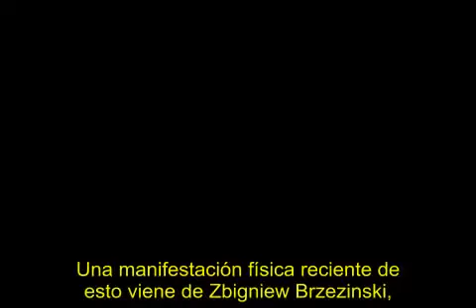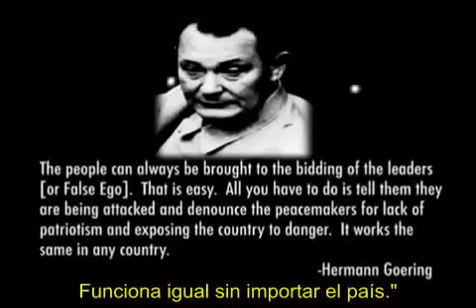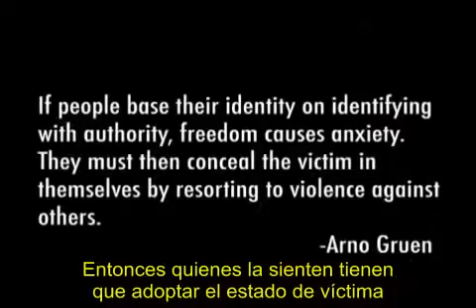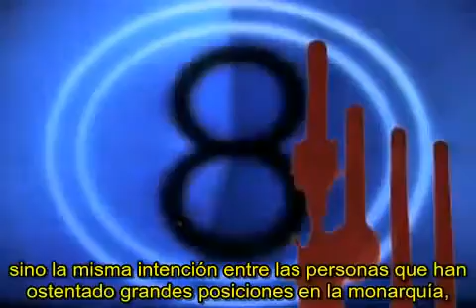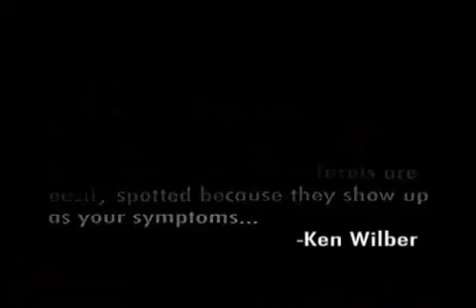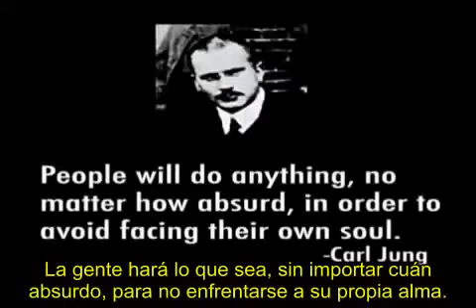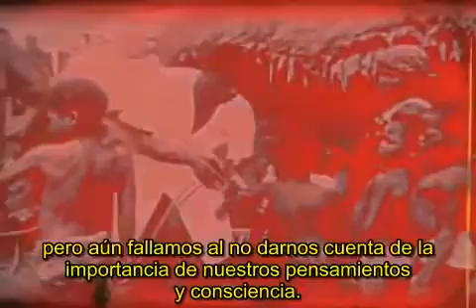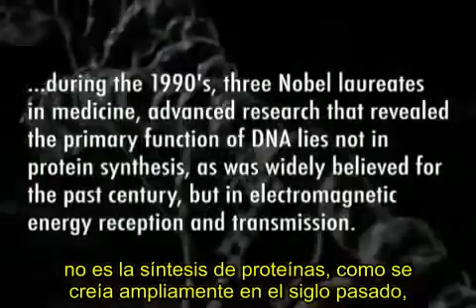CYMATICA Parte 5/8 La evolucion del ser (Subtitulos en español)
ciencia de la cimática muestra visualmente cómo el ajuste de campo de sonido. Los Cymatics es el estudio de fenómenos de ondas, y fue "descubierto" en los años 60 por el científico suizo, Dr. Hans Jenny. Sus experimentos mostraron que, cuando se coloca el polvo, la arena y la lana de acero en una lámina de metal y una vibración se aplica onda acústica, estas partículas se dispone para formar patrones específicos. Diferentes sustancias se concentran en la mama o depresiones de las ondas sonoras, poniendo de manifiesto que el sonido es más pesado. Estos patrones sorprendentes, también conocidos como figuras Chalynadi, configurado, en el caso de los sonidos armónicos, simétricos mandalas geométricos. En algunos casos no son simétricos contemplación, sin embargo fascinante.

La verdad es que nuestra ciencia moderna occidental es la que proporciona la evidencia más convincente en relación con el poder del sonido sobre la configuración y transformación de la materia que es la base de sus capacidades curativas. Sabemos con certeza, ya que los antiguos sabían, que todo el universo está formado por átomos. Cada átomo está formado por un núcleo (neutrones y protones) y un electrón o electrones que giran a gran velocidad alrededor del núcleo. El número de cada una de estas partículas es diferente según la naturaleza del material. El movimiento de rotación de los electrones produce una brújula cadencia o la creación de una onda, es posible distinguir de onda con nuestra percepción humana como forma o material. Siempre que coexisten cadencia, y forma de onda, se produce sonido. Este conjunto se llama la "Ley de los Tres". No es difícil relacionarse con otros conjuntos o tríos como la "Santísima Trinidad" y otras deidades o grupos de tres aspectos que también se da en otras religiones y culturas.
Si comparamos la distancia de los electrones al núcleo de cada átomo, nos encontramos con que es proporcional a la de la Tierra al Sol (unos 160 millones de kilómetros). En otras palabras, lo que nuestros sentidos humanos perciben como materia no es más que un conjunto de campos electromagnéticos resonantes, estrechamente vinculados e interpenetrados: en resumen una manifestación densa de sonido (con un montón de entrelazado). Toda la materia es sólida y no hay sonido, pero estos sonidos son, en la mayoría de los casos, más allá de nuestro limitado sentido físico de la audición. Nuestro cuerpo físico, por lo tanto, son también campos electromagnéticos resonantes, como son nuestras auras, ambos generados por los átomos que nos constituyen.
Estamos en constante vibración. Cada molécula, célula, tejido, órgano, glándula, hueso y fluido de nuestros cuerpos tiene su propio índice (coeficiente) de vibración. Lo mismo ocurre con cada chakra y cada capa del campo electromagnético o aura. Estos puntos y campos de energía son de igual importancia para el cuerpo físico, pero menos denso. En una forma de reflejar el estado físico del cuerpo, aunque es más importante, el cuerpo físico refleja el estado del aura. La ciencia de la Cymatics demuestra sin duda que cualquier sonido cercano al cuerpo humano causar un cambio físico en el cuerpo y sus campos electromagnéticos. Este cambio sólo puede ser temporal, pero mientras perdura puede causar algunos factores muy poderosos y mágicos. Este es el tiempo de curación.